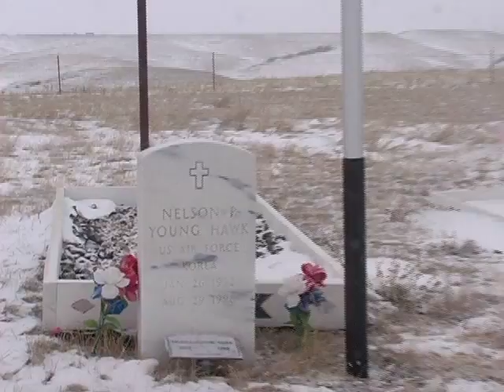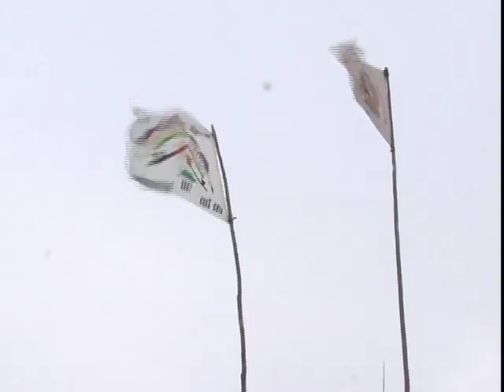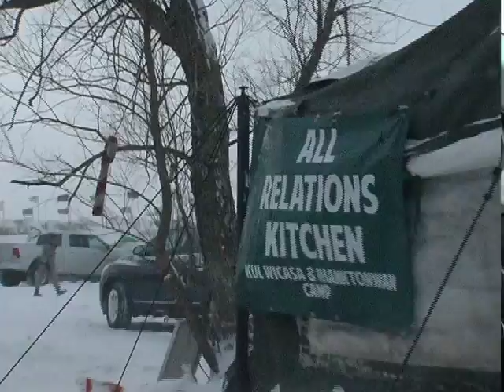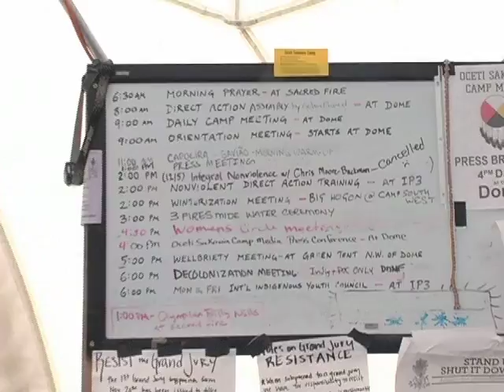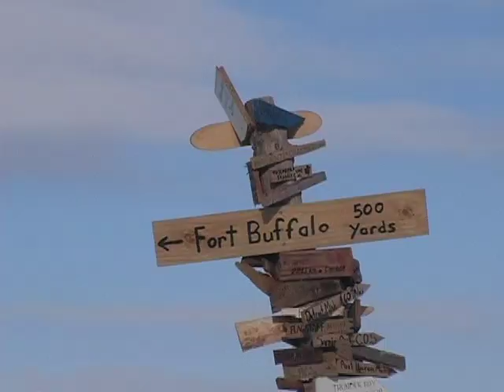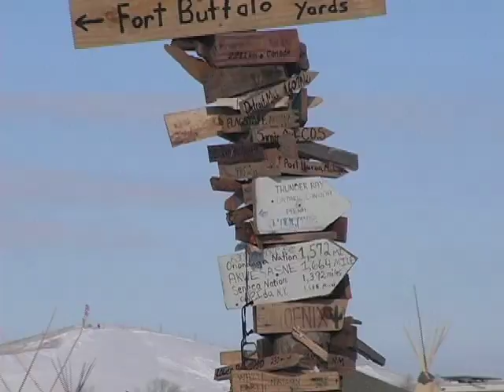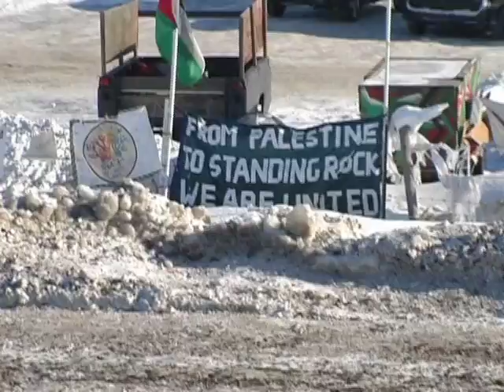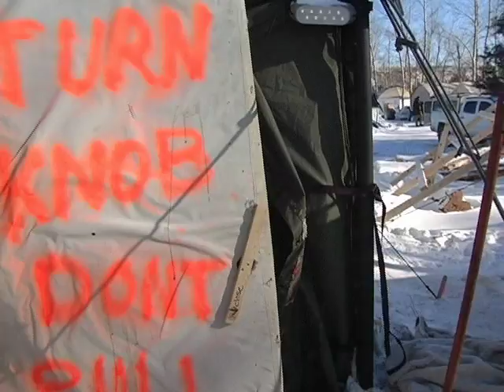The Flags of Standing Rock (12/7/2016)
Standing Rock Sioux Tribe has been providing a multitude of support services for the thousands of people resisting DAPL as we have seen the encampments grow and grow with each day. We have been supporting the camps by way of:
Food and meals
Porta-johns
Trash Collection
Hand Washing Stations
Community Shelters and Tents
Emergency Management Team
Firewood and Hauling
Community Wellness Initiatives

Please consider supporting us as we support the NoDAPL water protectors who have come from so far away. We need your help however you can give it.